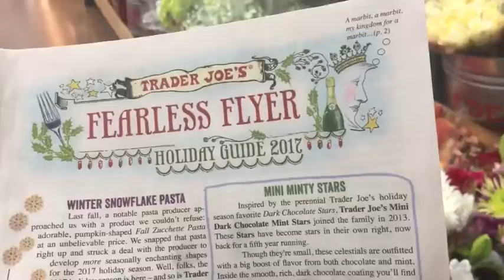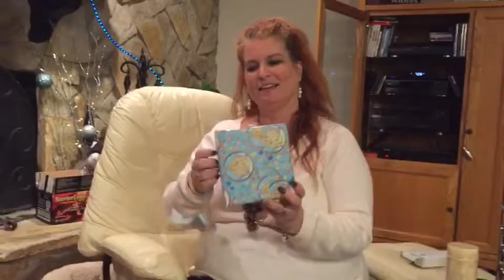VLOGUKKAH NIGHT #2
Vlog + Hanukkah = Vlogukkah Night #2!  Happy Hanukkah. :)

Don't forget to thumbs up if you enjoyed this video!

Love my swirling Dreidals?

Here are the ones in the ground

How I make my videos: Iphone 6

Ipad Mini

Use this link to get to Amazon